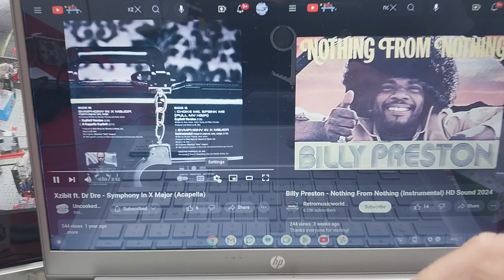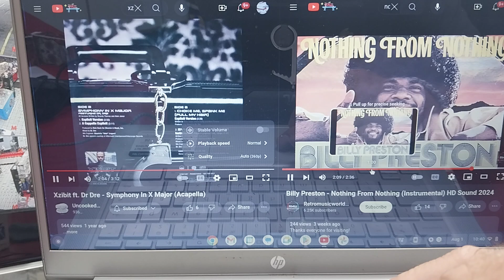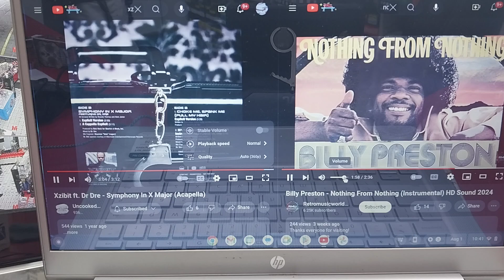Xzibit, Dr.Dre & BillyPreston ~ symphony in X major/nothing from nothing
Thursday August 1st 2024
4/9